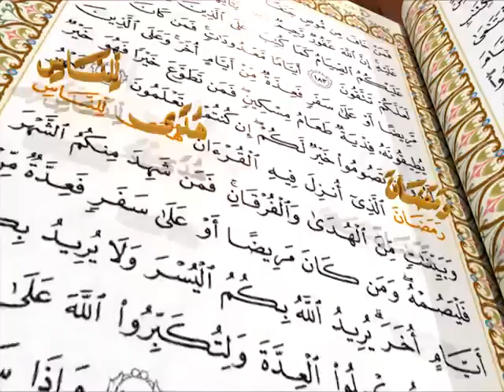Free Islamic Intro Template/Islamic After Effect - Top Islamic Intro After Effects Templates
After Effects Project Files,
after effects template free,
after effects template,
after,
eastern,
effects,
eid,
free After Effects,
free intro template,
free islamic intro,
free islamic template promo,
intro hd 2,
intro hd,
intro template,
intro,
Islamic after effect,
islamic promo,
mograph,
motion design,
motion graphics,
Ramadan,
ramazan,
royalty,
Template free,
Template,
templates,